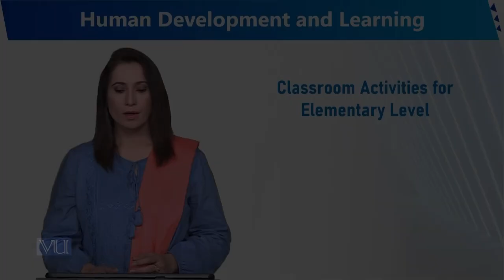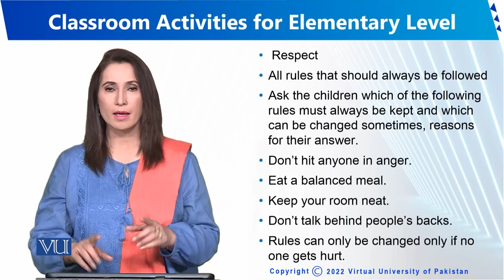Classroom Activities for Elementary Level | Human Development and Learning | EDU302_Topic076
Topic076 - Classroom Activities for Elementary Level
By Dr. Sumaira Rashid